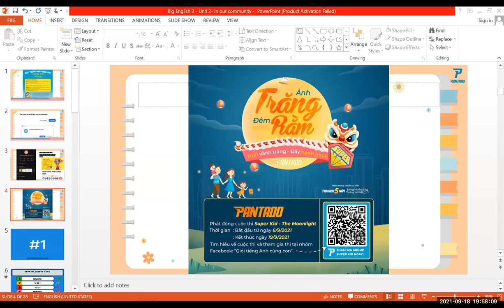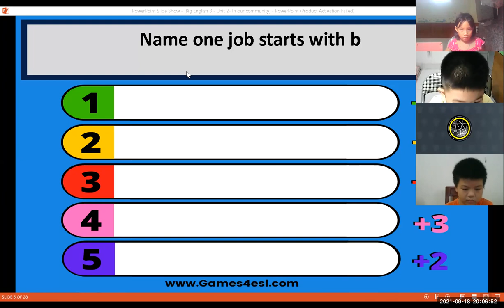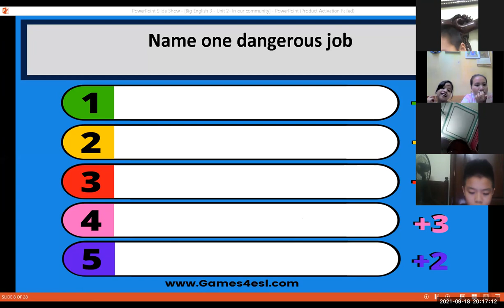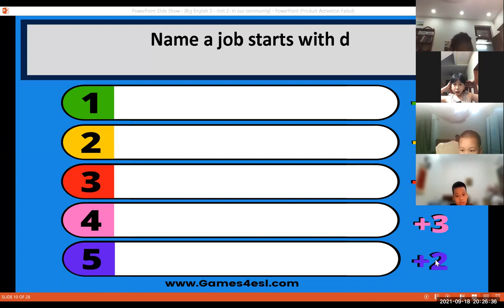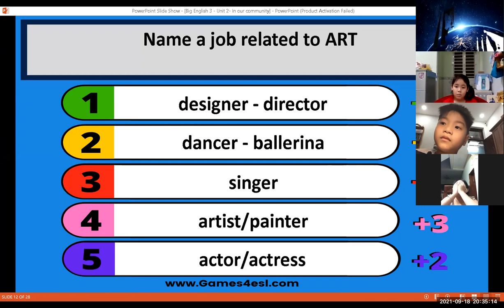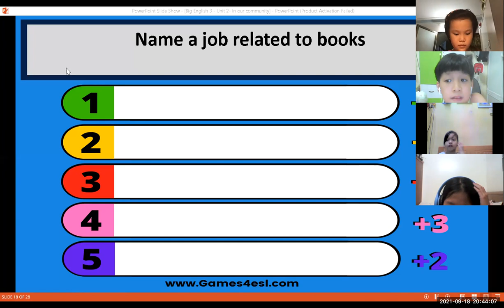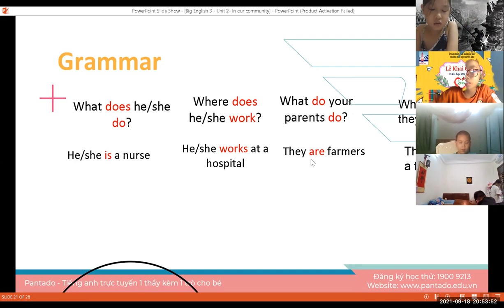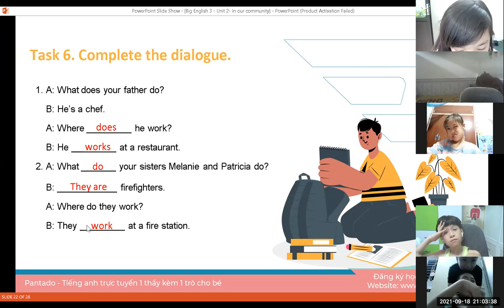Học tiếng Anh miễn phí cùng con Buổi 16 (18/9/2021) - Level 2 (Dành cho học sinh tiểu học)